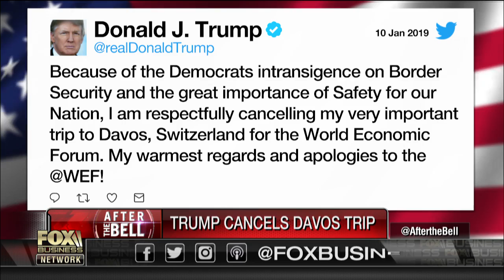Mike Pompeo rebukes Obama’s Mideast policies in Cairo speech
Fox News national security analyst Walid Phares discusses how Secretary of State Mike Pompeo rebuked former President Barack Obama’s 2009 Cairo address during his speech in Egypt.